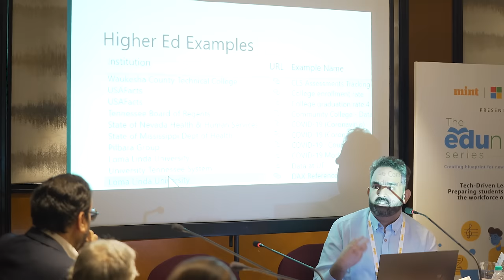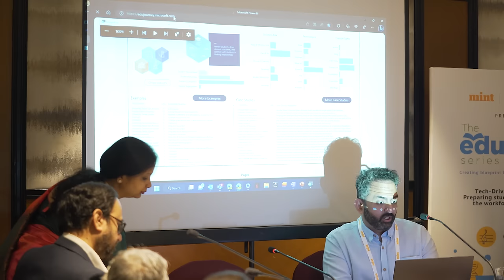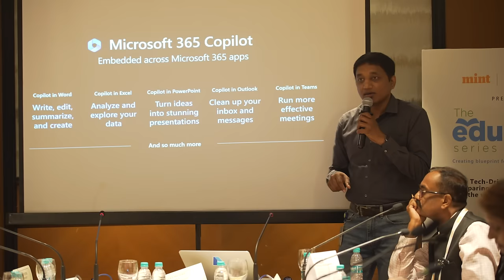The Edu Series | Tech-Driven Learning | Bangalore | Microsoft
[PARTNERED]

The Edu Series, powered by Microsoft, is a series of high-powered roundtable discussions enabling conversations amongst industry leaders on embracing tech to create modern hybrid classrooms. Here are some of the highlights from the roundtable discussion held in Bangalore where experts spoke about tech-driven learning and preparing students to become the workforce of the future.